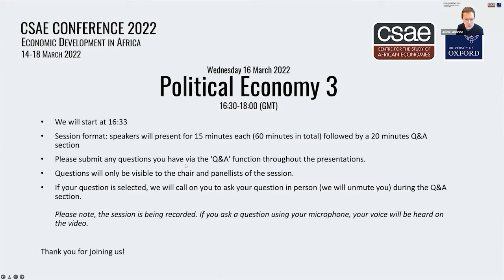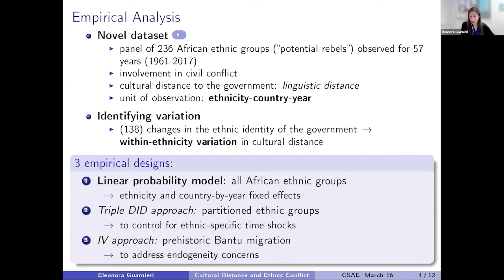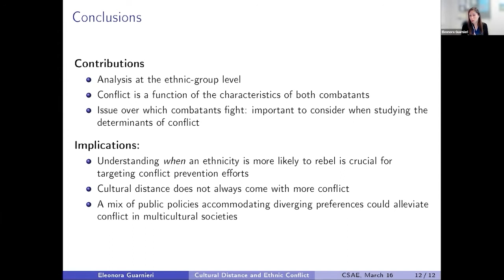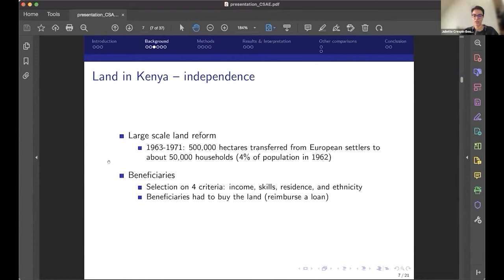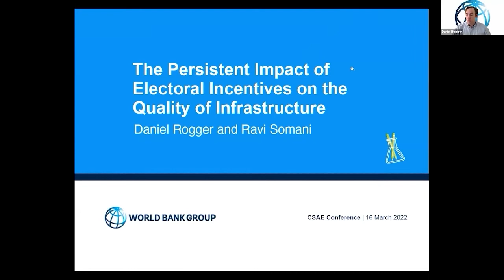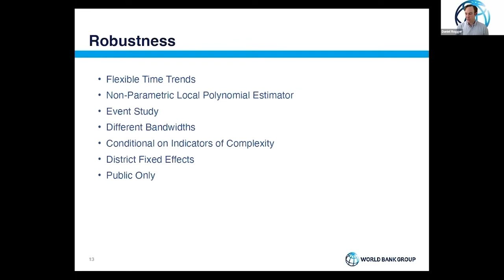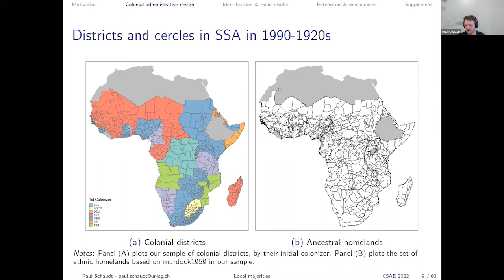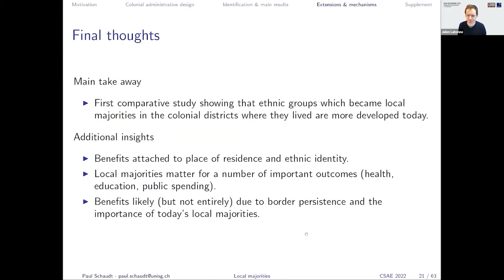Political Economy 3 - CSAE Conference 2022 - Day 3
Chair: Julien Labonne
Ethnic Homogenization and Public Goods: Evidence from Kenya’s land reform program
Speaker: Juliette Crespin-Boucaud
Cultural Distance and Ethnic Civil Conflict
Speaker: Eleonora Guarnieri
The Persistent Impact of Electoral Incentives on the Quality of Infrastructure
Speaker: Daniel Rogger
Local majorities: How administrative divisions shape comparative development
Speaker: Paul Schaudt